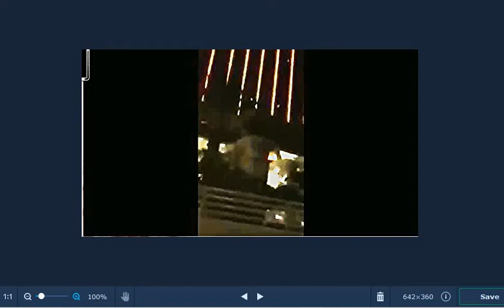Las Vegas Shooters Flashes At Mandalay Bay Made By People On Other Side Of Glass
Proven the flashes at Mandalay Bay were made by people on the other side of the glass and not reflections of gun fire.